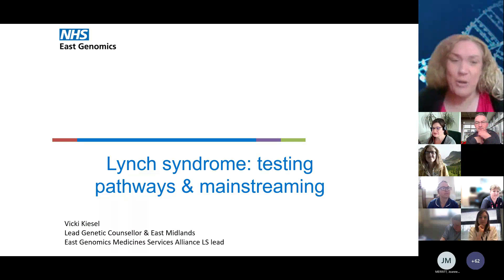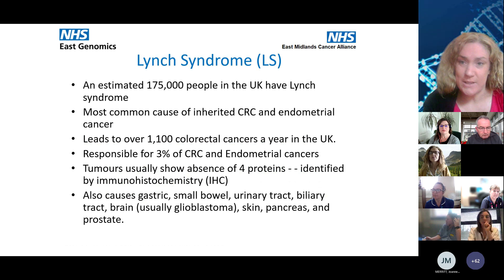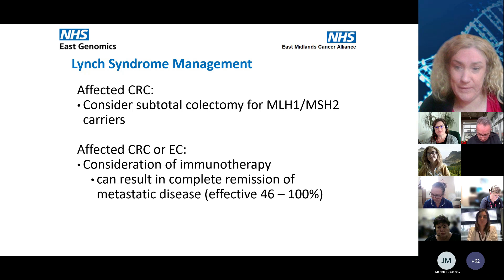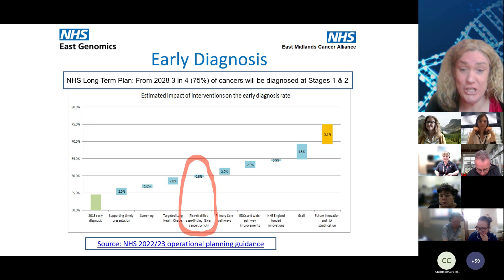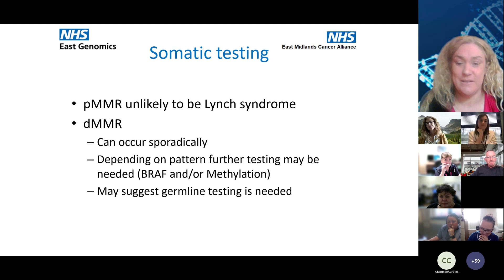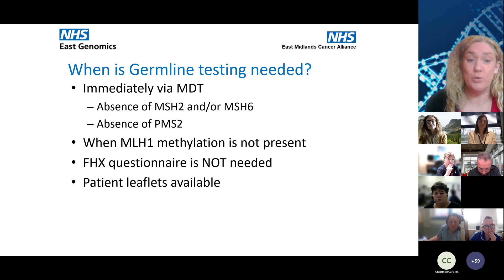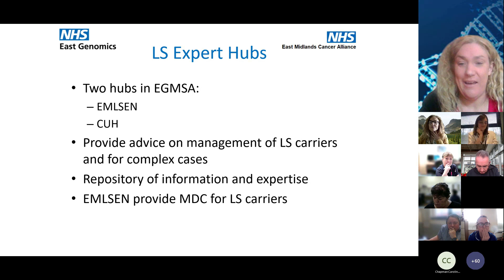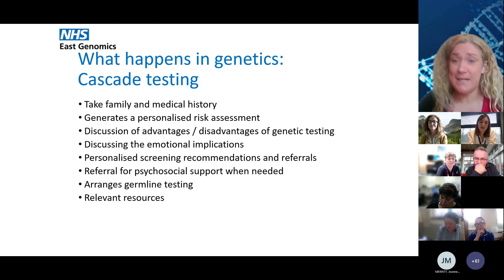Genomics BITE - Lynch Syndrome (NHS East Genomics, 26 April 2023)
A CPD session held by NHS East Genomics on 26 April 2023 focussing on Lynch Syndrome.

Invited speakers Vicki Kiesel (Genetic Counsellor and East Midlands Lynch Syndrome Clinical Lead), Kirstie Williams (Gynae and Oncology Clinical Nurse Specialist, NUH) and Leanne Barratt (Marketing Manager, Mum and living with Lynch Syndrome) spoke on:

- What is Lynch Syndrome?
- What is it like living with LS, knowing you have an increased risk of cancer?
- Effects on reproductive choices
- How healthcare teams can support patients
- Finding the 'missing 95%'

To receive information about future training and education sessions, and other opportunities, you can: